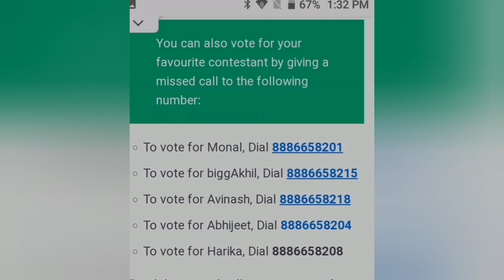Bigg boss 4 Telugu 13th week voting results